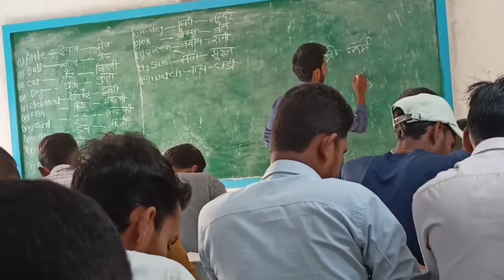Amin ka shabd aur tools mein samajhne mein problem kya aata hai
इस चैनल पर प्रॉपर्टी यानी जमीन संबंधित सभी प्रकार का इंफॉर्मेशन दिया जाता है जिससे आपको अपने जमीन की सुरक्षा और उसको उन्नति करने में मदद मिलेगा
sarve mein kam aane Wala aujar | Amin ka aujar guniya kanghi diagonal

Amin ka training start karne se pahle Kya Kiya hota hai

Amin ka training dekhiae kaise kiya jata hai
Amin ka training kaise karaya jata hai | training in Bihar

Amin training in Bihar | सर्वे में आने वाला प्रॉब्लम

Amin training live class| BHU mapak Amin prashikshan pariyojna || jugnu Jan Kalyan sah takniki

BHU mapak Amin prashikshan exam Police Force ki suraksha

bhumika mean prashikshan pariyojna
BHU mapak Amin certificate
Bihar Amin training centre
Bihar Amin training certificate
Amin training certificate in odisha
Amin training certificate in Bihar
Amin ka book kaise prapt karen
Amin ka best book

Amin training practical and theory||अमीन प्रैक्टिकल और theory
1.Amin training course
2.Amin training centre in Bihar
3.Amin training course odisha
4.Amin training certificate
5.Amin training certificate odisha
6.Amin training certificate Bihar
Amin training || BHU mapak Amin prashikshan pariyojna||jugnu Jan Kalyan takniki shikshan sansthan

1) Amin training class
1) Amin training class kahan se Karen
3) BHU mapak Amin prashikshan pariyojna
1) amanat ka degree kahan se prapt Karen

इस चैनल पर एजुकेशन संबंधित सभी प्रकार का वीडियो अपलोड किया जाता है !

जिनको बुक का PDF चाहिए उनको इस नंबर पर पेमेंट करके ए स्क्रीनशॉट भेजना होगा यह व्हाट्सएप नंबर है गूगल पेय फोन पेय दोनों है!

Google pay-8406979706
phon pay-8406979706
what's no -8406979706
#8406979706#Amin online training